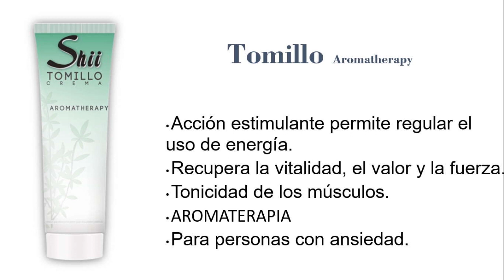Capacitación Shii Tomillo Dr. Ricardo Ocaranza.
Shii TOMILLO CREMA
Nosotros creamos nuestra realidad a través de la percepción de frecuencias de información, éstas son captadas por los sentidos. La información recibida puede corregir desde el estado de ánimo hasta la función biológica funcional y metabólica de los órganos y sistemas, previniendo y corrigiendo alteraciones que causan enfermedades.
Las frecuencias aromáticas llegan al bulbo olfativo impactando al sistema límbico, que es el centro de control de las emociones y en donde se genera un impulso eléctrico hacia la corteza cerebral. Desde aquí se desarrollan todas las funciones sensitivas y cognoscitivas, lo que conocemos como pensamiento consciente, desencadenando una respuesta emocional al aroma. Cuando aplicamos esta frecuencia de información olorífica en la piel, también es captada de manera cutánea y trasportada por flujo sanguíneo hasta los órganos afines al tejido conectivo, siendo aún más rápido su resultado.
Shii Tomillo es una esencia de cualidad yang, que proviene de la planta aromática perenne originaria de la zona mediterránea. Tomillo viene de la palabra Thymos que significa perfume, en los templos de la antigüedad se quemaba con fines purificadores del alma y porque se creía que tenía poderes mágicos para conservar la salud.